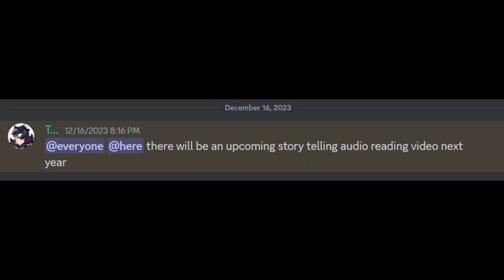I HAVE RETURNED -Update Video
Hi everyone, TREADSHOT360 here, I just want to say thank you for all your love and support in this music soundtrack projects. Man this 3 years of making the music soundtrack is super fun

Tiktock:
@TREADSHOT 360